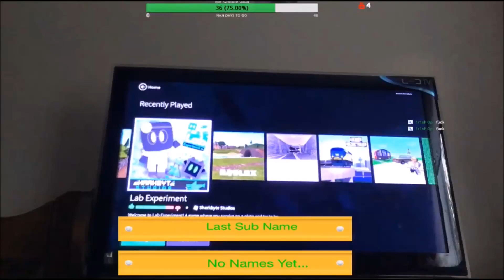The Emerald Gaming (Lewisdon2) has a message for his fans